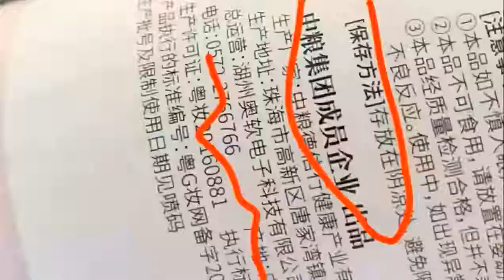【生活小物實測分享】中糧德蘭-奧舒特系列控油清爽洗髮精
想看更多的美食、旅遊、住宿分享，盡在《吃貨雨神去哪兒》